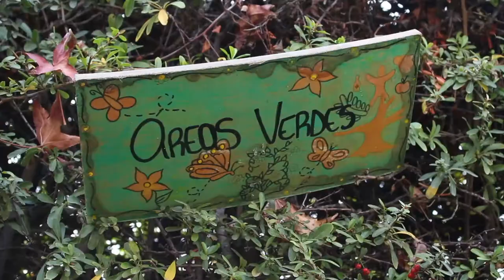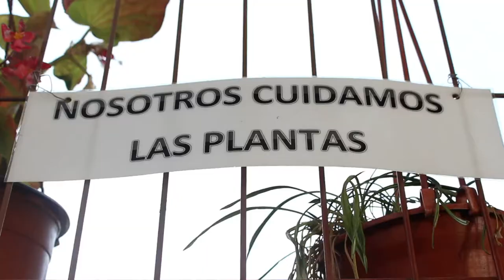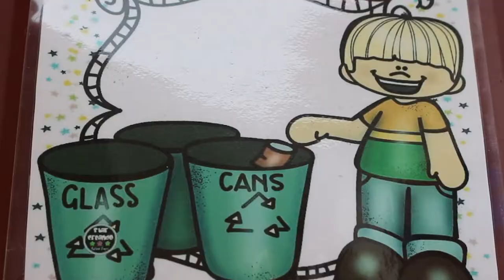Medio Ambiente - CE Santa Mónica